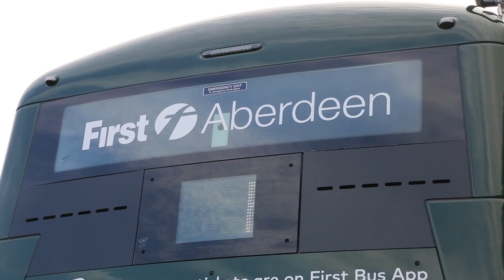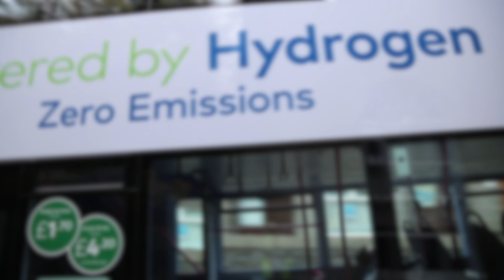WORLD FIRST | Wrightbus Streetdeck Hydrogen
CBW EXCLUSIVE!
The much awaited arrival of the first Wrightbus hydrogen double-decker for service in Aberdeen finally took place in mid-September. CBW was invited to have a look around the bus and take it for a drive before its introduction to service later this year.

Watch the video tour here and read the full feature in this week's CBW. Online tomorrow (10th November 2020) and in stores by Thursday 12th November. Don't miss out!

Struggling to get hold of a copy? Get in touch and we will get one sent to you.